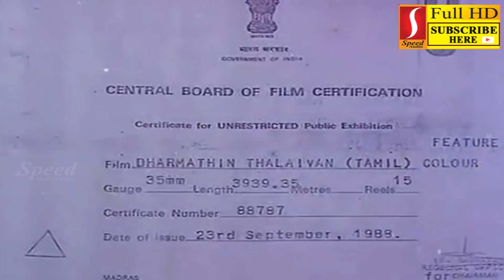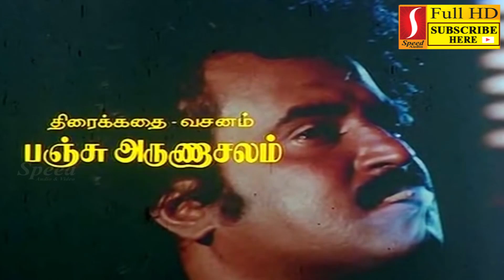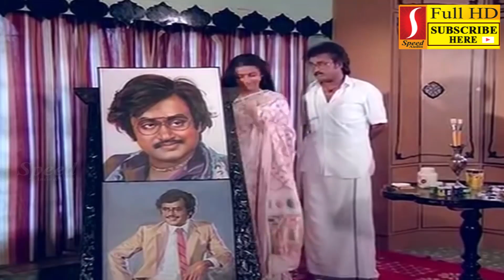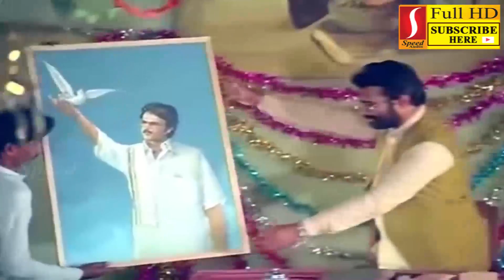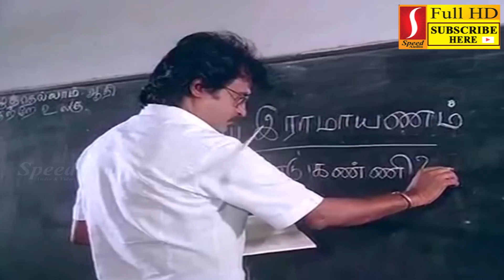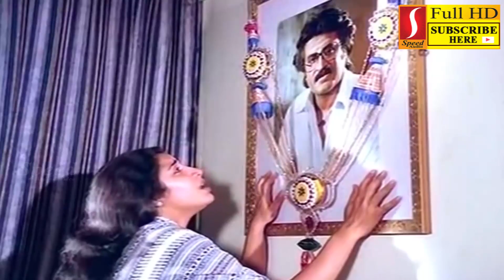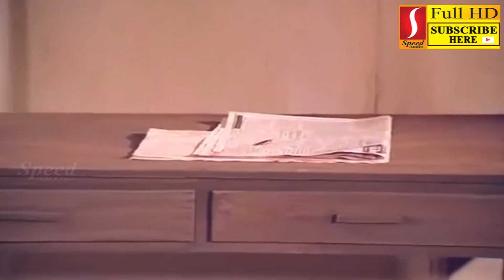Dharmathin Thalaivan | தர்மத்தின் தலைவன் | Tamil Full Movie | Rajinikanth, Prabhu, Suhasini, Kushboo